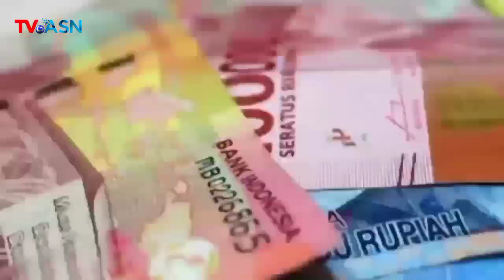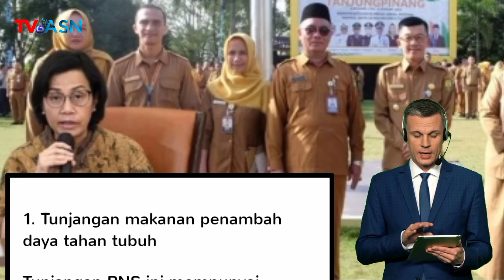INFO PENTING🔴Daftar Lengkap Tunjangan Bulanan yang Sudah Disahkan Sri Mulyani dalam PMK 49 Tahun2023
INFO PENTING! PNS Golongan I II III dan IV Wajib Tahu Daftar Lengkap Tunjangan Bulanan yang Sudah Disahkan Sri Mulyani dalam PMK 49 Tahun 2023

SELAMAT DATANG DI CHANNEL RESMI
YOUTUBE TV global ASN @Info_ASN  YANG MENYAJIKAN
BERITA UPDATE SEPUTAR PNS,ASN,PENSIUNAN
PNS,PPPK,HONORER,CPNS,PENDIDIKAN,
ACTUAL,TERUPDATE,TERPERCAYA SETIAP HARINYA
DAN BERITA BERMANFAAT UNTUK KITA SEMUA.

apbn 2024,
kenaikan gaji pns 2024, tunjagan sertifikasi guru triwulan 4
2024 kapan cair,tunjangan setifikasi guru triwulan 3 2024
kapan cair,tunjangan profesi guru triwulan 3
2024,tunjangan sertifikasi guru triwulan 4 2024,sertifikasi
guru triwulan 3 2024 kapan cair,sertifikasi guru triwulan 4
2024 kapan cair,berita guru,tunjangan profesi
guru,tunjangan profesi guru 2024,tunjangan sertifikasi guru
2024,sertifikasi guru triwulan 3 2024,

gaji pensiunan naik, kenaikan gaji asn dan pensiunan,
gaji ke-13 pensiunan, gaji pensiunan naik 12 persen,
gaji pensiun naik, gaji pensiun naik berapa persen, gaji
pensiunan, kapan gaji pensiun naik 2024, peratutar
kenaikan gaji, kenaikan gaji pns, kenaikan gaji, kenaikan
gaji pns tahun 2024, gaji pns pensiunan tni polri naik, gaji
pensiun naik th 2024, gaji pokok pensiunan naik 12 %,
gaji pensiun naik 2 kali lipat, kenaikan gaji tni dan polri,
kenaikan gaji pegawai, gaji pensiunan pns 2024, gaji ke 13
pensiunan 2024, gaji pensiunan pns 2023, gaji pensiunan
2024, gaji 13 pensiunan pns, gaji pensiunan pns tahun
2024, pensiunan pns 2024, gaji pensiunan naik 2024,
gaji 13 pensiunan, gaji ke 13 pensiunan 2024 kapan cair,
gaji13pensiunan, pensiunan pns 2023, gaji pensiunan
pns naik, gaji pensiunan, kenaikan gaji pensiunan pns, gaji
13 pensiunan 2024 kapan cair, rapelan gaji pensiunan pns
tahun 2024, gaji pensiunan naik 2024